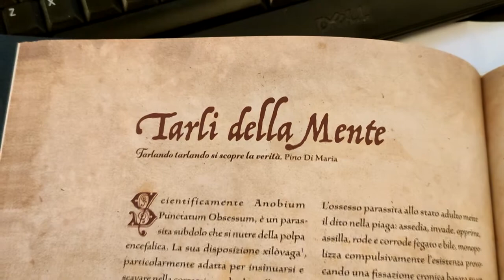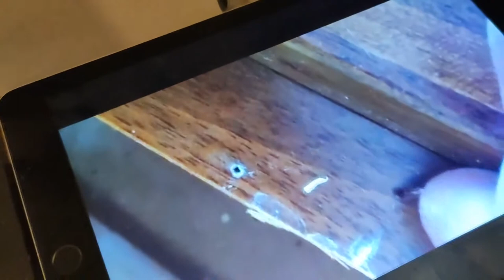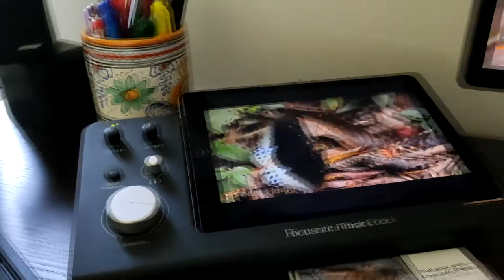I dont belive you